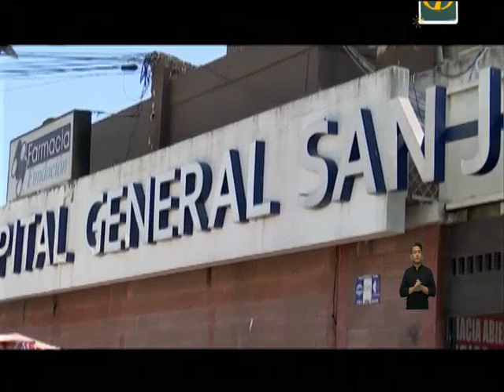Se restablece el servicio eléctrico en Hospital General San Juan de Dios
Se repararon varias fallas en el cableado.